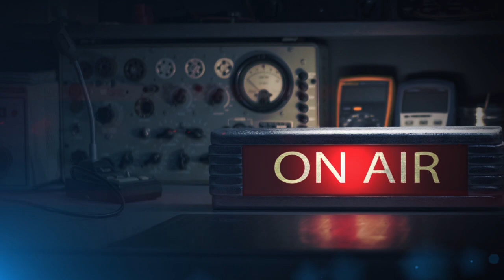Александр Дюма. Учитель фехтования. Глава 1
Публиковать это роман запретил сам Николай I, потому что в книге упоминаются декабристы. История России, рассказанная знаменитым французом основана на реальных событиях.

Александр Дюма "Учитель фехтования". Читает Юрий Новиков.